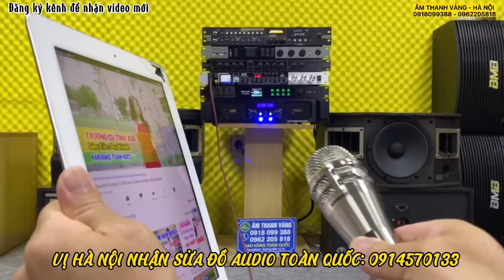CHÀO CÁC BẠN YÊU CA HÁT - BMB 450C TUYỂN KỸ NÓ SẼ THẾ NÀY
Beat nhạc đệm của kênh “Karaoke Tuấn cò” và kênh “Tuấn Kiệt karaoke” - các bạn yêu ca hát hãy truy cập 2 kênh trên để hát nhé